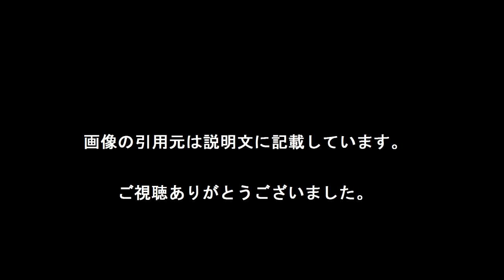大沢ひかる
【引用元画像】
00:00:05.00 → ・STARDUST - スターダストプロモーション - 大沢ひかるのプロフィール

00:00:10.00 → ・大沢ひかる (@hikaruohsawa_official) • Instagram photos and videos

00:00:15.00 → ・CMで絶叫の美女“大沢ひかる”とは？魅力と素顔に迫る モデルプレス ...

00:00:20.00 → ・【9月14日発売！】大沢ひかるファースト写真集「Hikaru」 プロモーション映像

00:00:25.00 → ・【TBS「王様のブランチ」リポーター 】大沢ひかるの画像集 - NAVER まとめ

00:00:30.00 → ・大沢ひかる - Yahoo!検索（人物）

00:00:35.00 → ・大沢ひかるのプロフィール｜Ameba (アメーバ)

00:00:40.00 → ・Amazon.co.jp： 大沢ひかるファースト写真集「Hikaru」: 本

00:00:45.00 → ・Amazon.co.jp： 大沢ひかるファースト写真集「Hikaru」 (TOKYO NEWS ...

00:00:50.00 → ・大沢ひかる、1st写真集発売！健康美ビキニから「大人な雰囲気」ショットも

00:00:55.00 → ・Amazon.co.jp: ‹デジタル週プレ写真集› 大沢ひかる「美少女みーつけ ...

00:01:00.00 → ・大沢ひかるオフィシャルブログ「I  AM HIKARU」Powered by Ameba

00:01:05.00 → ・大沢ひかる (@hikaruohsawa_official) • Instagram photos and videos

00:01:10.00 → ・CMで絶叫の美女“大沢ひかる”とは？魅力と素顔に迫る モデルプレス ...

00:01:15.00 → ・【9月14日発売！】大沢ひかるファースト写真集「Hikaru」 プロモーション映像

00:01:20.00 → ・【TBS「王様のブランチ」リポーター 】大沢ひかるの画像集 - NAVER まとめ

00:01:25.00 → ・大沢ひかる - Yahoo!検索（人物）

00:01:30.00 → ・大沢ひかるのプロフィール｜Ameba (アメーバ)

00:01:35.00 → ・Amazon.co.jp： 大沢ひかるファースト写真集「Hikaru」: 本

00:01:40.00 → ・Amazon.co.jp： 大沢ひかるファースト写真集「Hikaru」 (TOKYO NEWS ...

00:01:45.00 → ・大沢ひかる、1st写真集発売！健康美ビキニから「大人な雰囲気」ショットも

00:01:50.00 → ・Amazon.co.jp: ‹デジタル週プレ写真集› 大沢ひかる「美少女みーつけ ...

【関連動画】
・【9月14日発売！】大沢ひかるファースト写真集「Hikaru」 プロモーション映像

・「仮面ライダーゴースト」新ヒロイン・大沢ひかる　スペシャルインタビュー！　Hikaru Osawa

大沢ひかる cm
大沢ひかる デスノート
大沢ひかる twitter
大沢ひかる 仮面ライダー
大沢ひかる 仮面ライダーゴースト
大沢ひかる ダンガンロンパ
大沢ひかる 身長
大沢ひかる 怪我